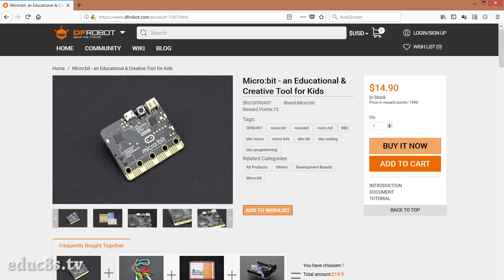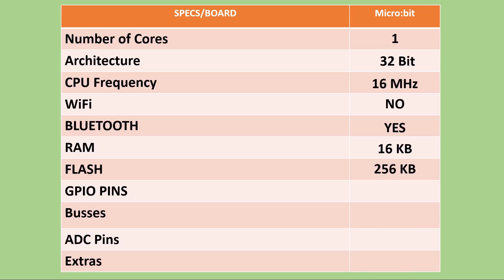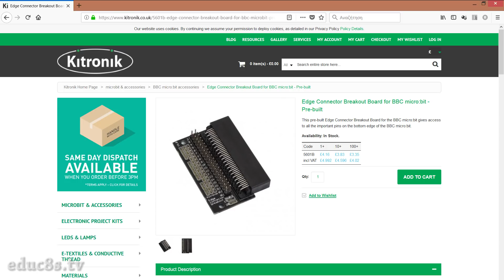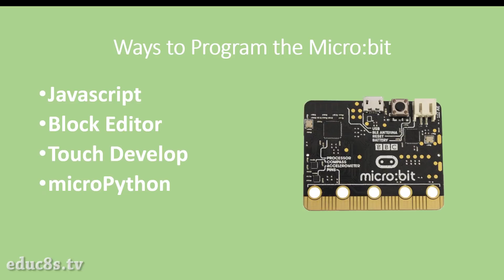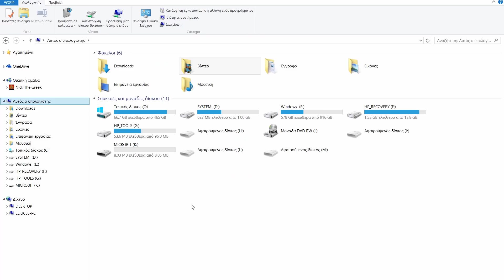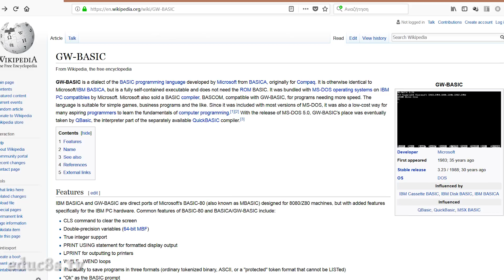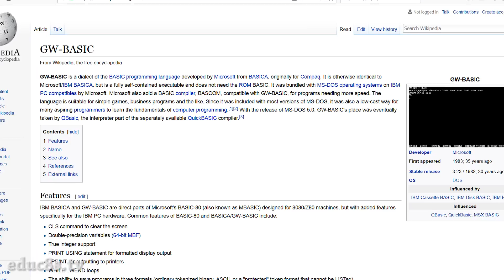BBC micro:bit Review and makecode Programming Tutorial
This is a video review impressive BBC micro:bit board. This board, although small in size, is very capable and very easy to program. 👨‍💻 Check my new YouTube channel

The micro:bit development board is a relatively new development board which was released in 2016. It is developed with the intention to encourage children to get involved with programming, electronics and making in general. The purpose of this board resonates with me because I worked as a computer teacher for over 6 years in the past and I taught kids to code. I think coding is a very important skill in today's world, and that's the reason I created this YouTube channel in the first place; to show people that programming can be fun and easy to learn!